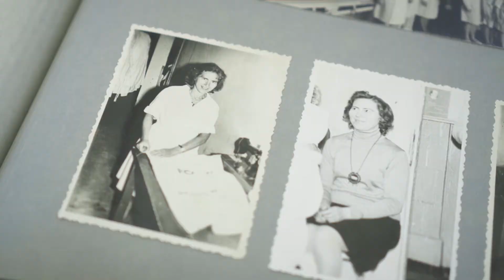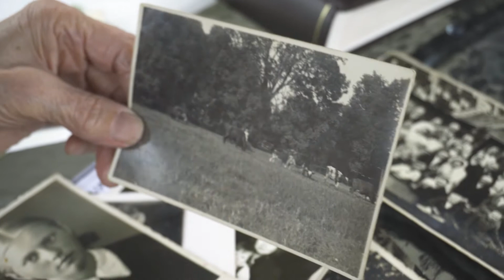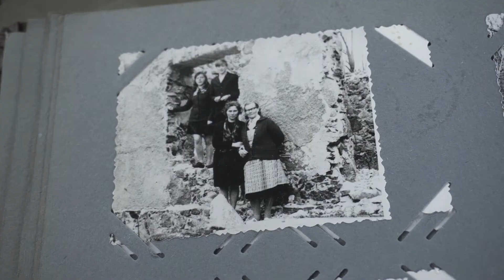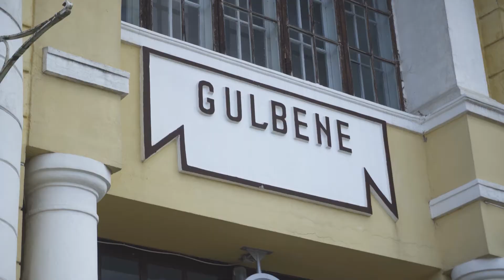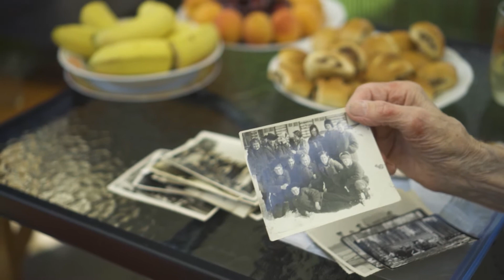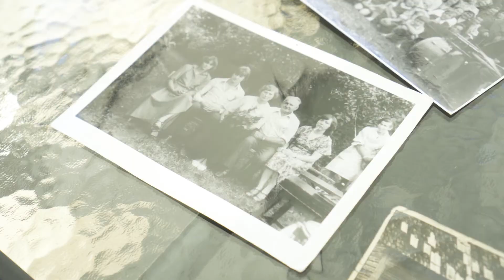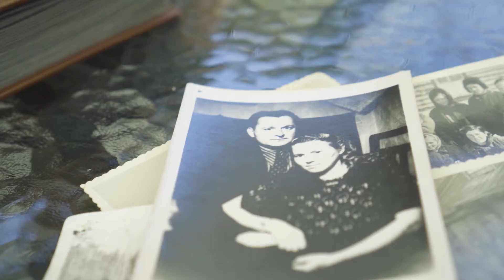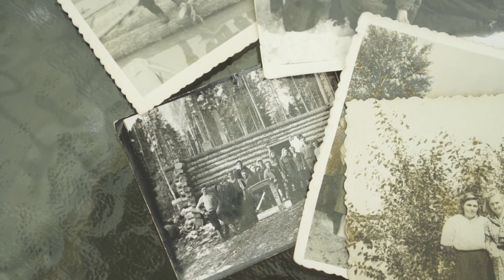"Latvijas stāsti" - Madonas vienaudze Ruta Vanaga (02.08.2021.)